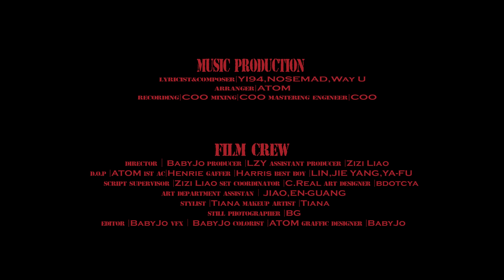政大黑音｜2022《黯》Cypher Vol.2 - 〈6O OFF〉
政大黑音IG：@nccuheyin

音樂製作人員名單 Music Production Credit

詞曲（按順序）Lyricist & Composer｜NOSEMAD @harriswan9、趙翊帆 @yf____c、Way U @wayu__woys
編曲 Arranger｜鍾其寰ATOM @atom__woys
錄音 Recording｜張瑜COO
混音 Mixing｜張瑜COO
母帶 Mastering｜張瑜COO

影像製作人員名單MV Production Credit:

製作 Production | 政大黑音6屆

主演 Starring | 趙翊帆 YI94 王毅祥 NOSEMAD 蘇威宇 Way U

製片 Producer | 李子儀 LZY
製片助理 Assistant Producer | 廖姿婷 Zizi Liao
導演 Director | 黃畹喬 BabyJo
攝影 D.O.P | 鍾其寰 ATOM
攝影助理 1st AC| 劉君亮 Henrie
燈光 Gaffer | 王毅祥 NOSEMAD
燈光助理 Best Boy | 林杰LIN,JIE 楊雅夫YANG,YA-FU
場記 Script Supervisor | 廖姿婷 Zizi Liao
場務 Set Coordinator | 周致安 C.Real
美術 Art Designer | 范博誠 bdotcya
美術助理Art Department Assistant｜焦恩光JIAO,EN-GUANG
造型 Stylist | 林媛恩 tiana
化妝師 Makeup Artist | 林媛恩 tiana
側拍 Still photographer | 鄭秉鈞 Bad Game from BGs
剪接 Editor | 黃畹喬 BabyJo
特效 VFX｜黃畹喬BabyJo
調光 Colorist |  鍾其寰 ATOM
字卡設計Graffic Designer | 黃畹喬 BabyJo

群演 Extras | 周致安 吳仲恩 陳昱良 嚴嵐 黃箴 沈祐霆 戎建宇 小陸 鄭秉鈞 許庭瑋 李岩

特別感謝 Speical Thanks | Alice, Mr. Bernie

大腕燒肉
Lazy Mark
MJ Fresh
韓京岳（未來數位）
國立政治大學學生會